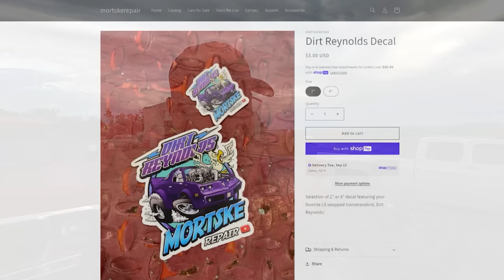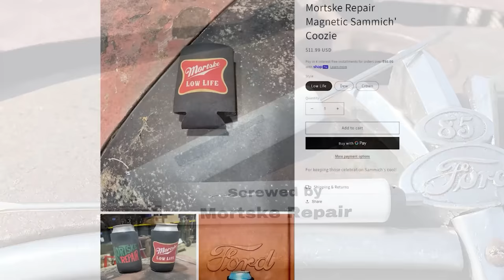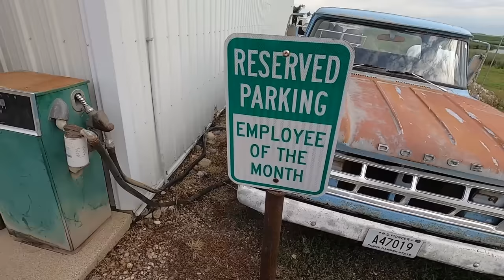I Might Have A PROBLEM! Can You Have Too Many Cars?!?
Just how many "running and driving" vehicles do I actually own?!? Let's take a walk around of what I have, what I'm doing with them and which ones are for sale!
For Sale:
1978 Ford F350 Crew Cab Ramp Truck - $9,500
1985 Chevrolet C10 Shortbed - $7,500
1975 Chevrolet K5 Blazer - $6,500
1988 Chevrolet Suburban - $4,500
1956 Chevrolet 2 Door Sedan - $10,500
1985 Chevrolet K30 Tow Truck - $1,500
1970 Ford F250 - $650
1951 Ford F4 - $1,200
1964 Buick LeSabre - SOLD!

Tools we use:
12V inline fuel pump
1/4NPT to 5/16" hose barb fitting
5/16" rubber fuel line